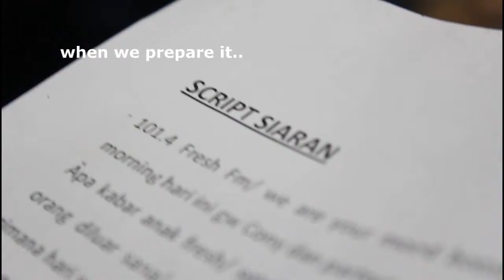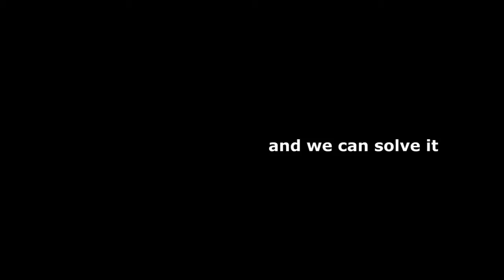About and Moments of Untirta TV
kelakuan dibalik layarnya anak-anak Untirta TV.. ambil sisi baiknya, yang jelek-jelek jangan ditiru.. Hihihihi